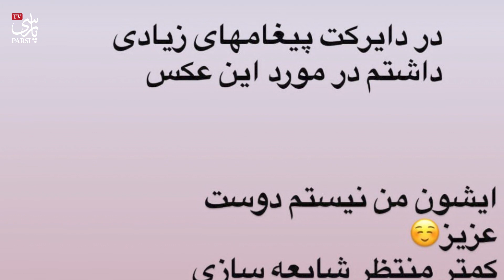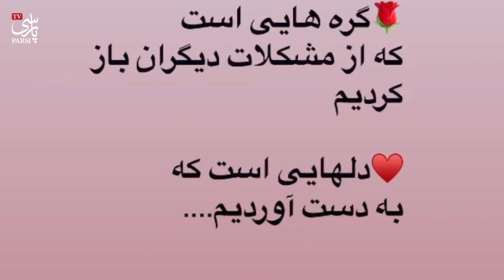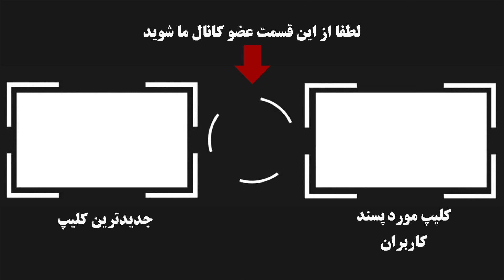از برنده شدن جایزه جشنواره کن توسط اصغر فرهادی تا توقف و پخش مجدد زخم کاری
در این ویدئو خلاصه خبرهای سلبریتی ها رو در هفته ای که گذشت مرور میکنیم